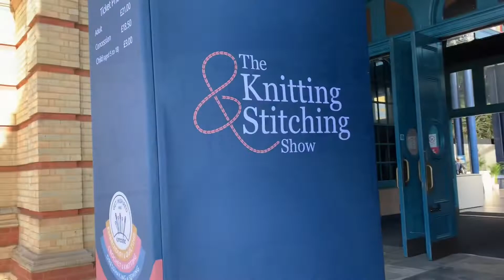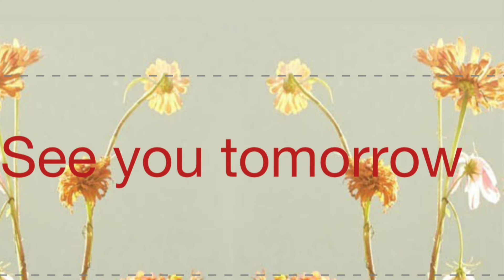Vlogtober with Yarnmugs 2022 - 9th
Welcome to my first venture into Vlogtober. I hope to share some short videos into my daily life. I hope you enjoy.